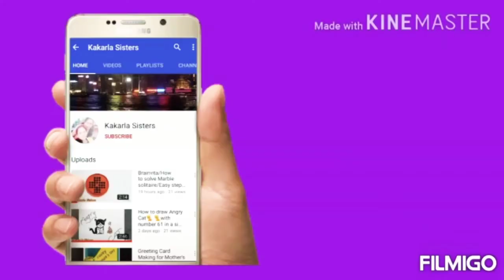Grade II / English / L - 8. The Two Frogs / CBSE - Class 2 / The Two Frogs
Hai Viewers,

Here is our new video on L - 8. The Two Frogs / Grade II / English / CBSE

with love
kakarla sisters

follow our videos:
how to draw sense organs
https:/youtu.be/watch?v=sx3zehbtsfs&t=57s